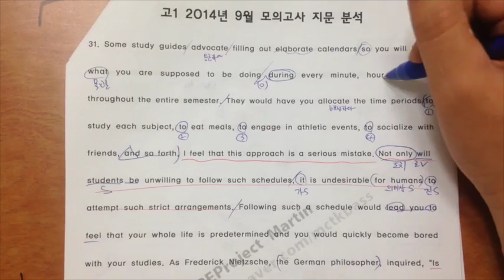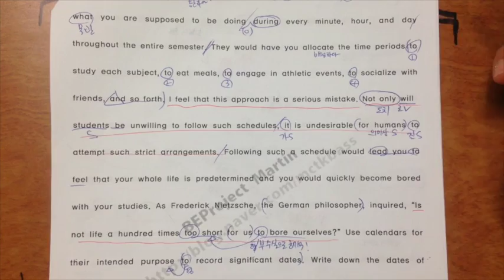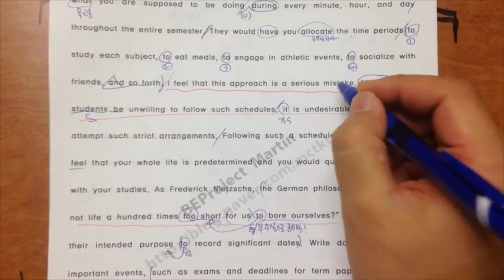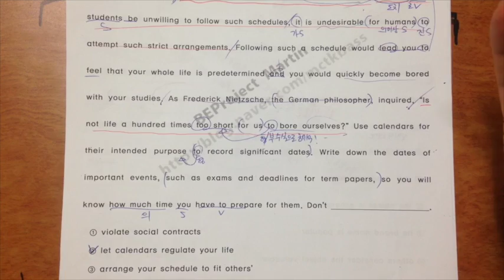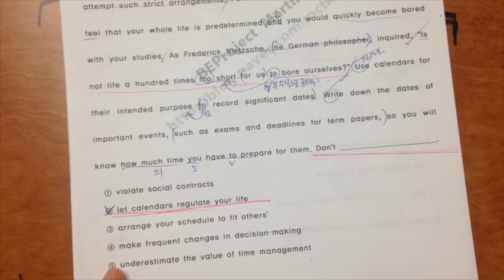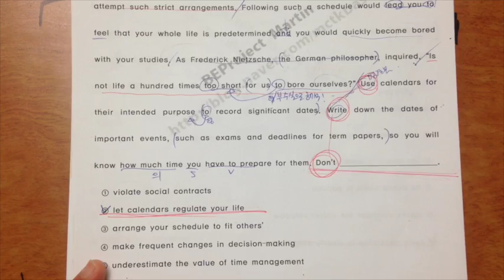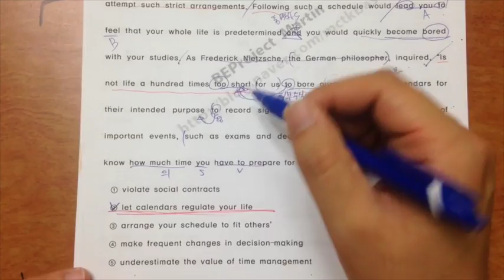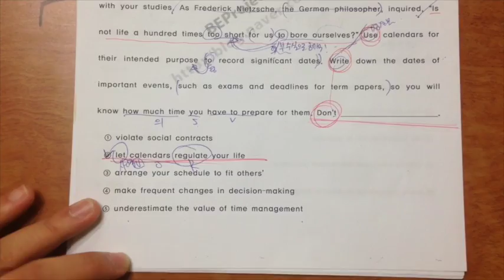h1_1409_31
이 비디오 정보: h1_1409_31